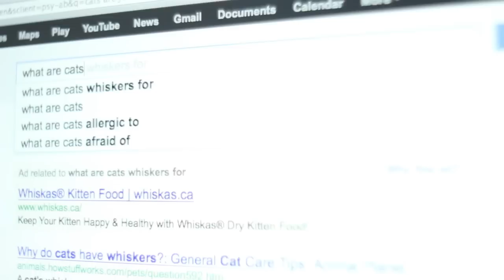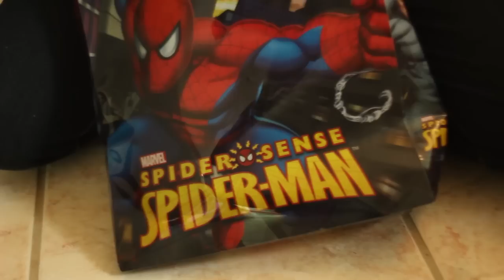Joel Plaskett Emergency - "North Star"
Cats of Halifax, Dartmouth, and Bedford present... North Star!

Sue O. (no relation) and I made this video for the Joel Plaskett Emergency Scrappy Happiness contest.

Big thanks to the kitties (and their people):

Callie
Chaplin
Oz
Clio
Scout
Tobey
Miles Squarecat Greybeard
Hugo Puffytail
Kitty
Henry
Charlie
and Mia! (❤️ RIP my beautiful cat, 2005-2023)

No animals were hurt in the making of this video. But they were kinda annoyed.

Thank you to Mark Merovitch for the green screen and to Andrew Michael Fleming, who was a great cameraman and co-editor!